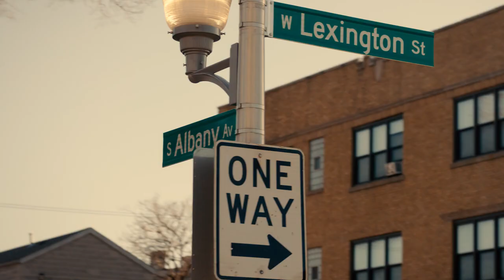A Most Beautiful Thing Trailer #1 (2020) | Movieclips Indie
Check out the new trailer for A Most Beautiful Thing narrated by Common!

US Release Date: July 10, 2020 in select cities
Starring: Arshay Cooper, Common, Michael Teti
Directed By: Mary Mazzio
Synopsis: Called one of the best documentaries to unveil at South by Southwest by Brian Tallerico of Roger Ebert, A MOST BEAUTIFUL THING, narrated by the Academy-Award/Grammy-winning artist, Common; executive-produced by NBA Stars Grant Hill and Dwyane Wade along with Grammy-award winning producer 9th Wonder; and directed by award-winning filmmaker (and Olympic rower) Mary Mazzio, chronicles the first African American high school rowing team in this country (made up of young men, many of whom were in rival gangs from the West Side of Chicago), all coming together to row in the same boat.